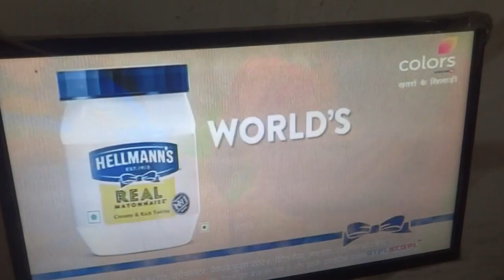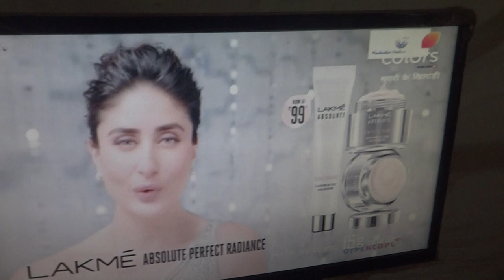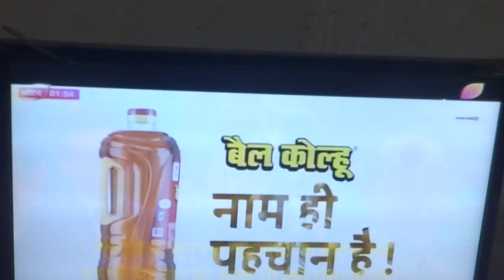Modi Mamata criminal anti humanist twin to see along with you who blamed informed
sea pirates ecret acvites sign inauspicusness for hwole world religious innocne sin avodign life eladr aot avoid hell going bene enforced sent to hell
those crimiansl to place in our territory with set up of humanitynanihiliton doignof undersea from Usa
who is actual conspirtros deors & other Chennai Christianity medical college Aiims Necid
-  Maggies witches atn Harshabardhan is going agnsit humanity doing comspirty sufressign their peopleamde corona other mass killing bio weaposn greavtional force in undereas eclatech ran adhikaree etc -

Modi Mamata criminal anti humanist twin to see along with you who your party funders blamed informed as serve crime doers against whole humanity engaged in humanity annihilator's thus you all government peoplesee also such chudamarnees beasts sea strange human mentalities satan in disguise of sage quality your party think tank advisor also totally alien to civil society imagination normal human can do against their country family friends against you to wipe out your support directly having any witness unless they to kill feeling their enemies as you two chudee chduo nikamma cowardice good for nothing to bring curse on other as they are mislead in worst manner your wrong dram doing like satan witches Maggie lirs impsotros mushal baadee to other lifes enjying on misleading you great kindfiul to other life respect to save them to recognize death couns tiem to not take blame in your tiem your election brign curse on earth also as CPIM Congresseven BJP modi government supprotign by relgiosu people India thus hwo crimainl misleading cheating manner to suprees their rpematrue abnormally detah happengin assianstingdoign by you as ig jointly knowing all mutaulunderstandign why BJP government not delare 356 to put state in military ruel of ex -officers those will be taken by me or toehr various to recheck all integrity capacity sincere enss honets t their death as abnormal their dead sosul hell sending in such talk al, you taking ame sof which gods goddess thakur etc thus how kind of your impostor ness ship of vareiets to cheat betray mislead harm innone t relgiosu honest civl ignorant believing you all without condition in such age we are to verify ll integrity in worst critical manner to who talk dual explanation diverting attention misleading fraud doing criminals doing drama escaping from blame of life sentence in worst manner torturing ;lynching of any kind civil can do thye will have right to do even with you two other in government medium institute judicila police eetc system truign ill treatment giving after you all death no body micturate urination leaving stool on faces vagina on dead no body cry bu t praise God ultmately you killed them faces Modi Mamata criminal anti humanist twin to see along with you two who who your party funders engaged in